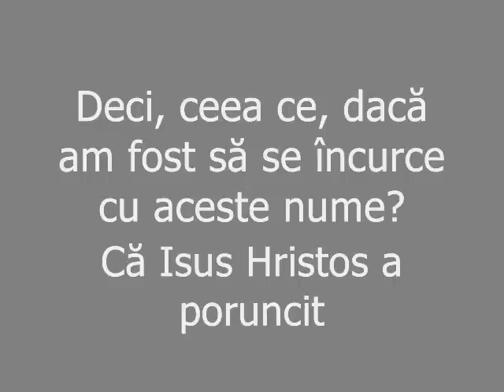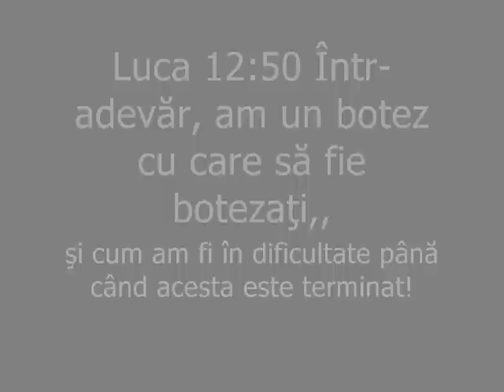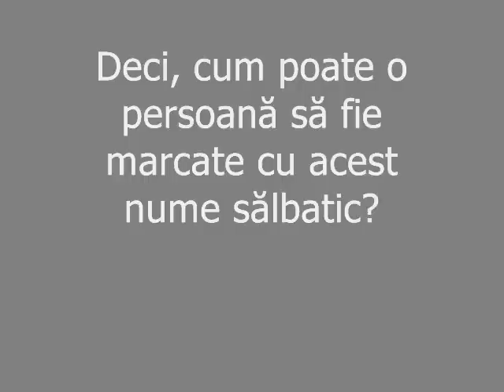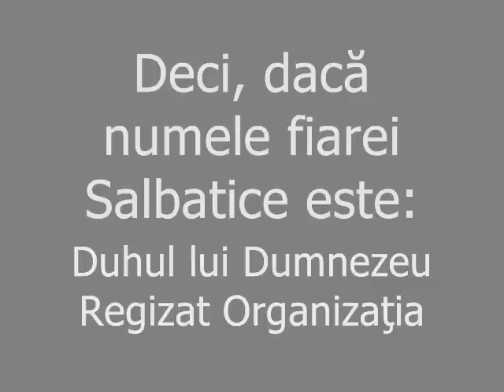Frunte sau pe mână - Martorii lui Iehova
Arată modul în care semnul fiarei pe frunte sau de mână şi de ce este un eveniment aleator.